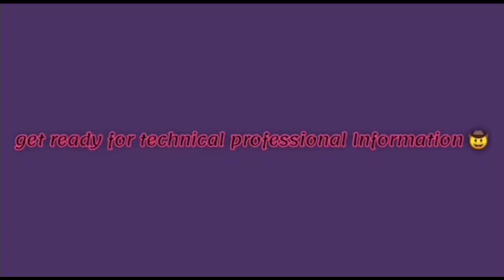Tiara Artize Jaquar Basin Mixer Opening and cartridge change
जैकवार टियारा बेसिन मिक्सर आर्टिज रिपेयरिंग